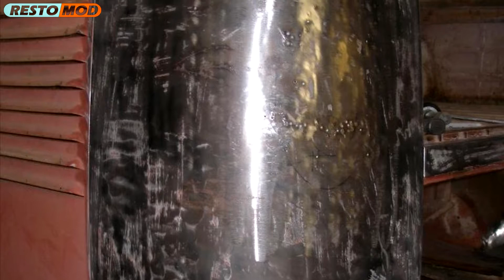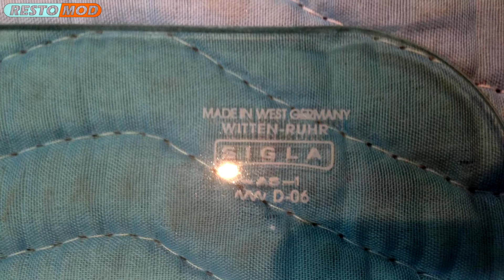1960 VolksWagen Type 2 T1 23 Window Deluxe Samba Bus Restoration Project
1960 VolksWagen Type 2 T1 23 Window Deluxe Samba Bus Restoration Project